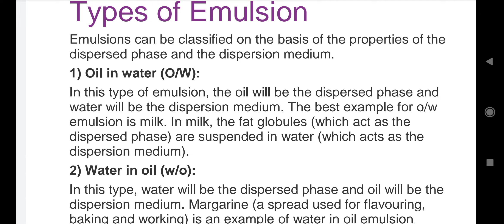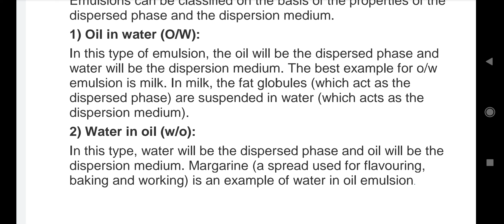February 12, 2022